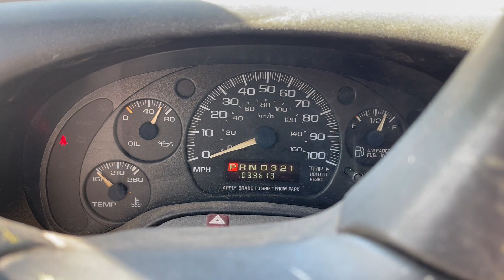GovDeals: 2002 Chevrolet Express 1500 SEE VIDEO BELOW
2002 Chevrolet Express 1500 SEE VIDEO BELOW sold by ADL Government Remarketing, NJ on GovDeals.com